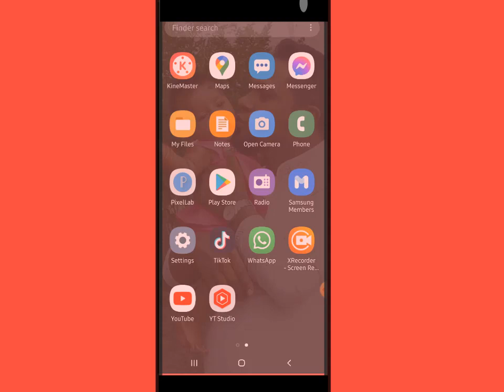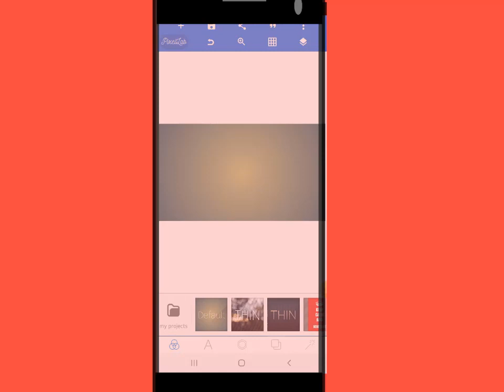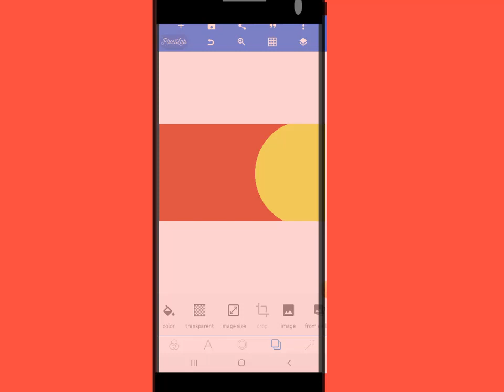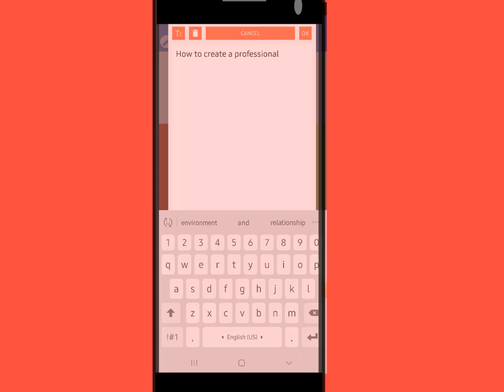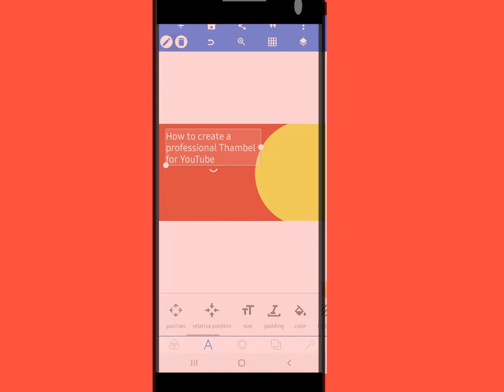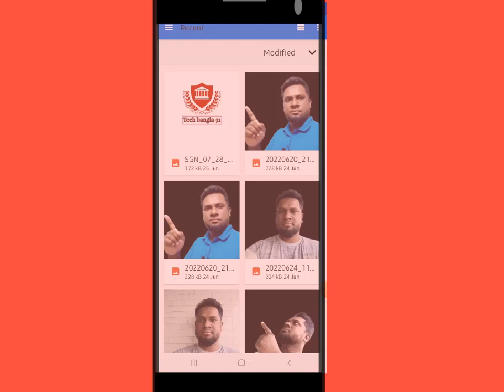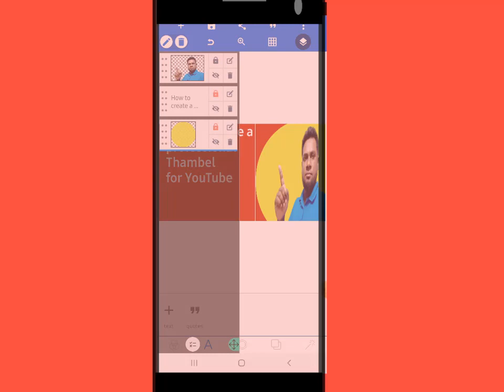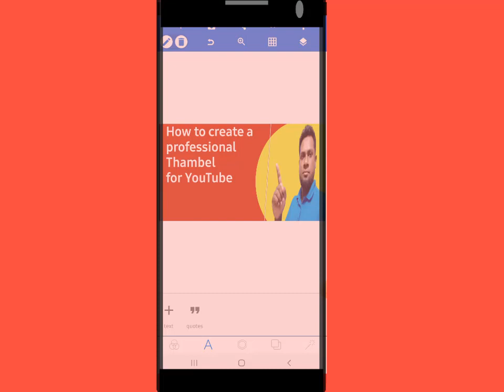How to make youtube thumbnail mobile phone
How to make thumbnail by android phone tech bangla 91 will show you. Its very easy. used pixellabe app you will get this apps in play store. how to make thumbnail, thambnail, android tech bangla 91,

visit: your facebook page: